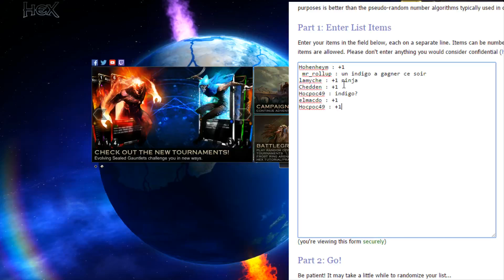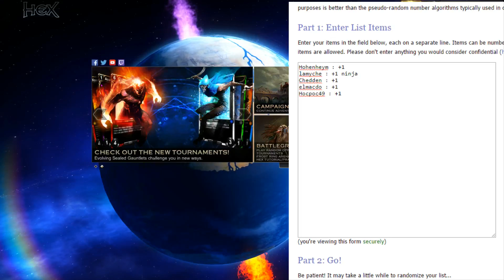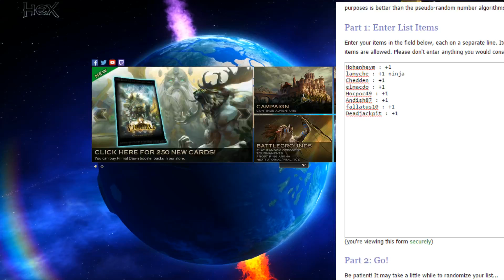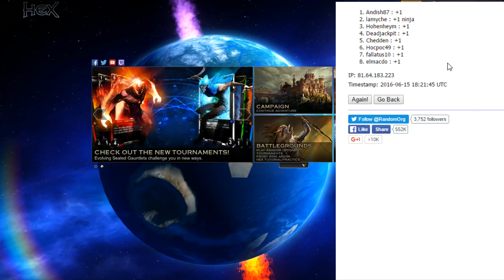HEX Shards of fate fr - Live Twitch 15/06/2016